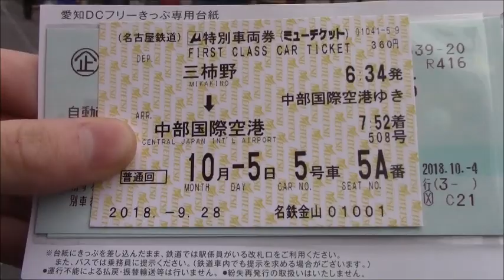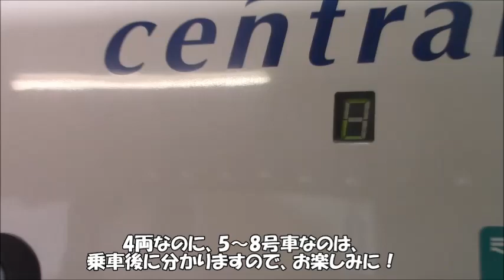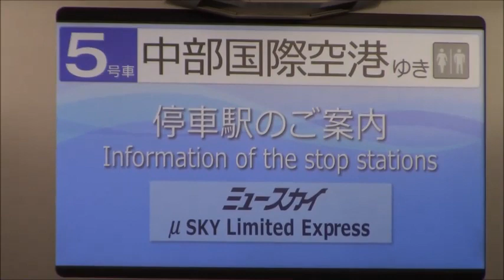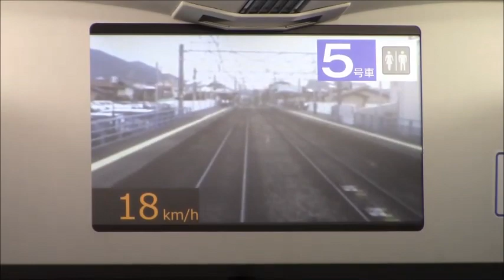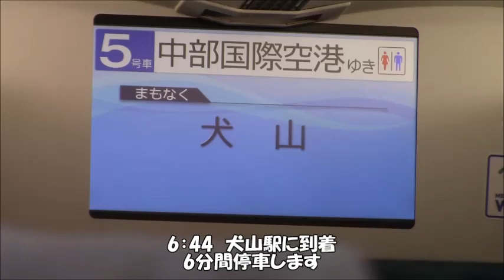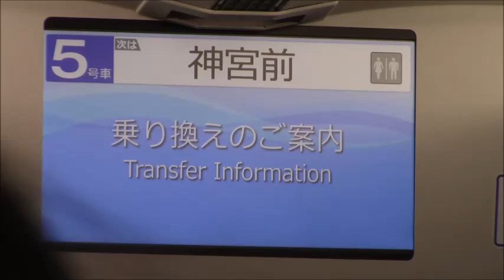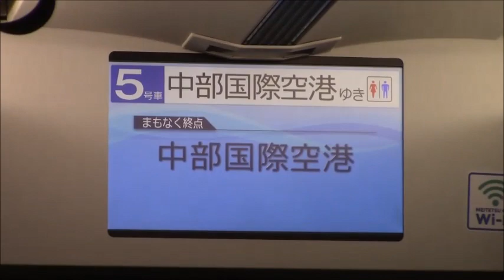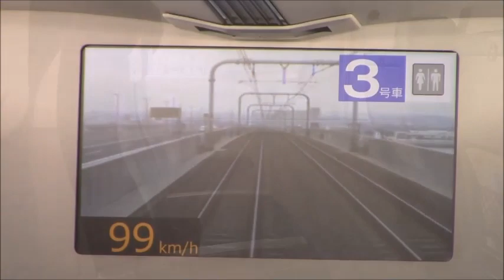【1日1本下り限定】三柿野始発のミュースカイに乗ってみた【東海地区の座席指定列車】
東海地区の座席指定列車シリーズ、第12弾も名鉄特急をご紹介します。
今回は、各務原線の三柿野駅始発の中部国際空港行きのミュースカイに乗車しました。
この列車は毎日運転の列車ではありますが、下り列車1本限定で、上り列車は運転されません。
犬山駅で新可児発の列車と連結して8両で運転しますので、連結作業の様子も収録しています。
※最後の方には上りの停車タイプのミュースカイの様子も少し収録しています。
※10:41頃の半自動 は、半自動幌装置のことです。お詫び申し上げますm(_ _)m